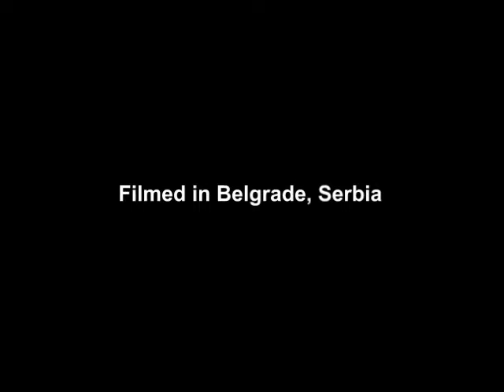VM EDM: A New One, Techno/ POV driving Belgrade, April 2014